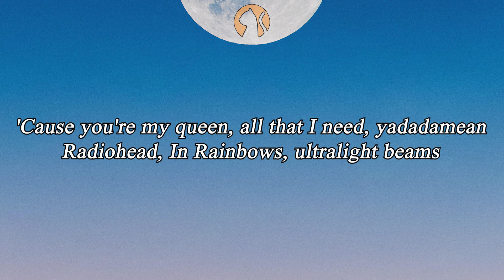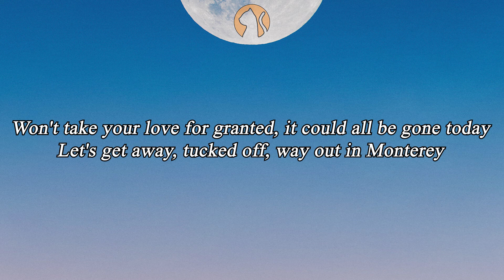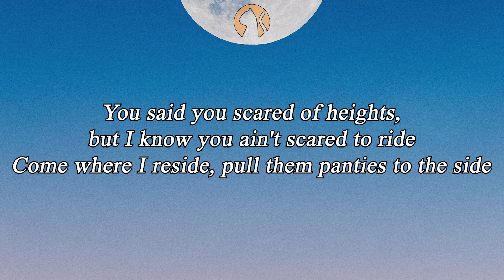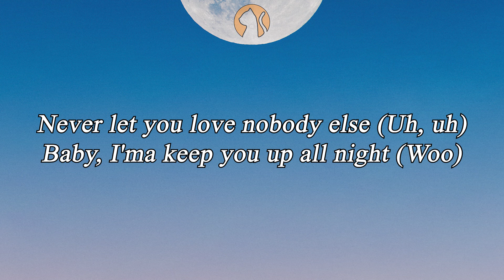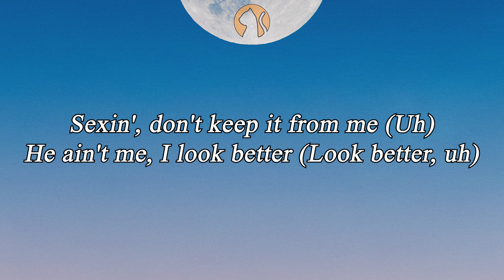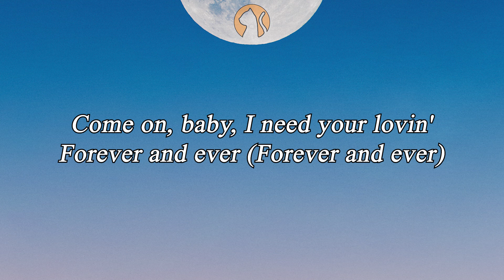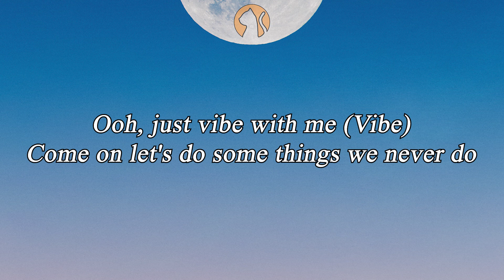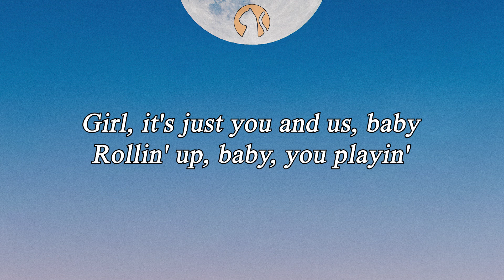G-Eazy & Chris Brown & Mark Morrison - Provide (Lyrics)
Lyrics: G-Eazy & Chris Brown & Mark Morrison - Provide

[Intro: Mark Morrison & G-Eazy]
Woah
I'm just sayin' (Come on)
You know who you are
Haha
Ooh, yeah
It's a vibe
(Hitmaka!)

It's the return of the mack, RIP to Furl
I promise you ain't nothin' like these LA girls
And we can sip slurricane listenin' to Earl
Who knew we'd bring the Bay to the world?
Love letters to you, hit different than any shit that I wrote
I sent flowers to your office, hope you get the note
I put an inside joke between us right there in the quote
I'll sing your praises all day, I'll hit the Whitney note (Ooh)
'Cause you're my queen, all that I need, yadadamean
Radiohead, In Rainbows, ultralight beams
This world plays more like tennis, don't need a team
It's just me and you and it's everything that it seems, for real

Ooh, just vibe with me (Vibe)
Come on let's do some things we never do
Switch sides, get dry
So what? So what? I need it (So what? I need)
Don't turn down now
Tell me if you need a timeout
Girl, it's just you and us, baby
Rollin' up, baby, you playin'
Just vibe, yeah

Know you feel boxed in, let me get you out your mind frame
Just know I'm serious, I ain't into playin' mind games
We could go rounds, I wanna eat it like a entrée
Favorite position, I be hittin' that all kinda ways
You throw it back, I spent ten stacks, I feel like Andre
You into zodiacs? Girl, tell me what your sign say
Won't take your love for granted, it could all be gone today
Let's get away, tucked off, way out in Monterey
You said you scared of heights, but I know you ain't scared to ride
Come where I reside, pull them panties to the side
Fuckin' when you mad, make me love when we collide
Could tell I was invited how you let me come inside
Made me switch plans, had to change up the course
And we know that love don't feel the same when it's forced
You could pick, we hoppin' out the Range or the Porsche?
Now you mad, slappin' "Lemonade" in the Porsche
Relax, baby

So what? So what? I need (So what? I need)
Just vibe, yeah

[Bridge: Chris Brown & G-Eazy]
Uh
You in my city (My city)
So I'm not gon' take it easy on you (You know)
Never let you love nobody else (Uh, uh)
Baby, I'ma keep you up all night (Woo)
Sexin', don't keep it from me (Uh)
He ain't me, I look better (Look better, uh)
Come on, baby, I need your lovin'

[Chorus: Chris Brown & G-Eazy]
Ooh, just vibe with me (Vibe, haha)
Come on, let's do some things we never do (You know)
Switch sides, get dry (Ayy)
So what? So what? I need (So what? I need, woo)
Just vibe, yeah

[Outro: G-Eazy]
Hahaha
Yee
You know
From the Bay to the universe

If any producer or label has a problem with this song, please get in contact with us and we will delete it.